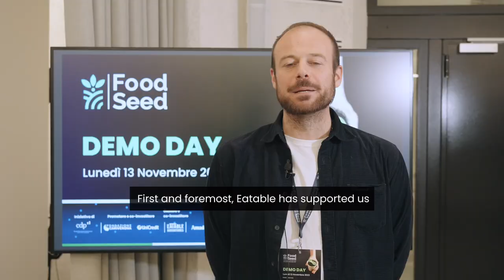Foreverland | Food Seed Alumni